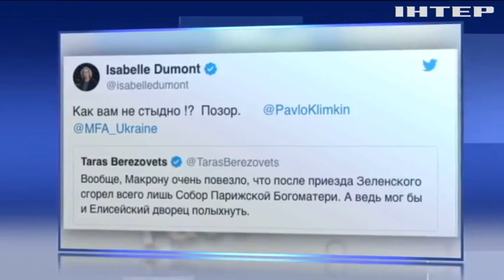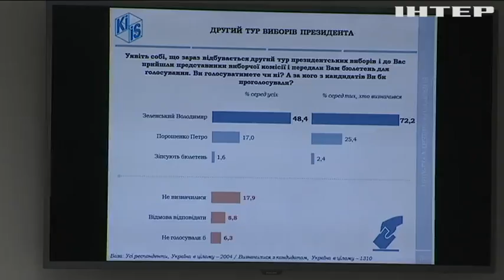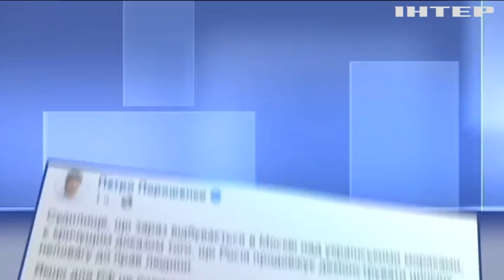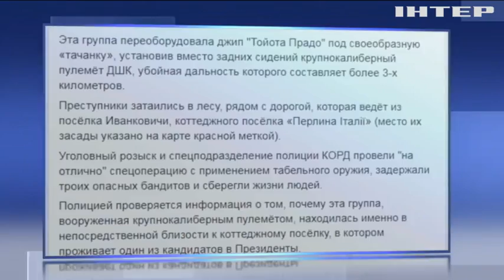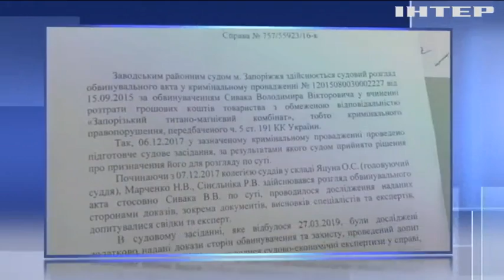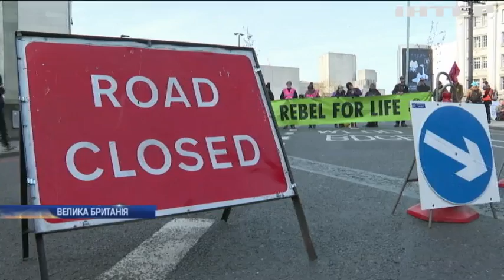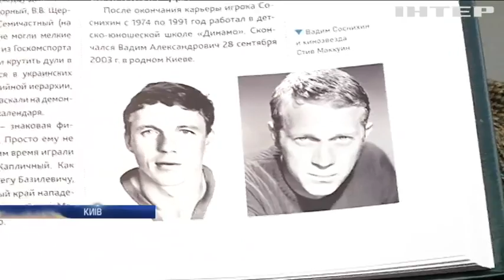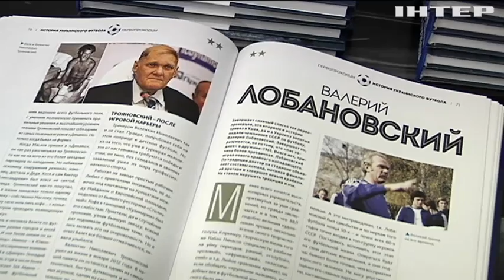Подробности, выпуск за 16 апреля 2019 года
Дивіться у випуску:
Нотр-Дам у вогні. Які цінності вдалося врятувати під час пожежі в Соборі Паризької Богоматері, а які втрачені назавжди?;
Повірили на слово. Суд відпустив Надію Савченко й Володимира Рубана чекати вироку на волі, чому?;
Демонстрації проти вимирання. Лондон другу добу паралізований акціями еко-активістів, як довго протестуватимуть?